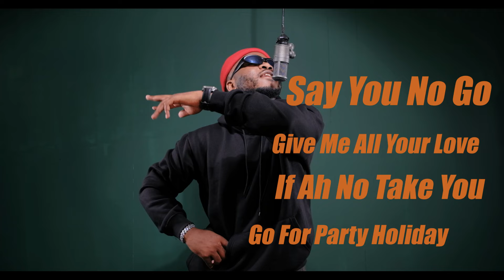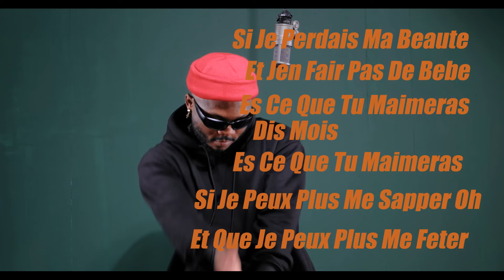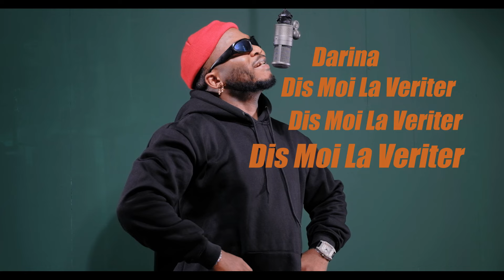Magasco - Veriter (ft Darina Victry)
“Veriter” is a great love song with great vocals by Magasco and Darina Victry.

TEAM:
- Lyrics, Vocals & Recording: Magasco & Darina Victry
- Music Production: Sound It Beats
- Mix & Master: Mafy
- Cover Art Designs: Laikom Studios